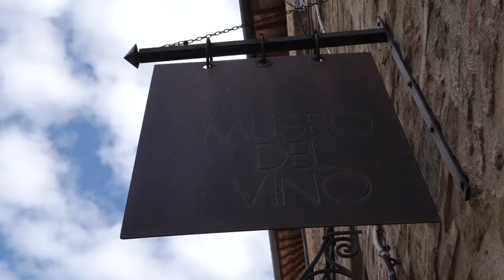Lungarotti wine estates Torgiano & Montefalco Umbria